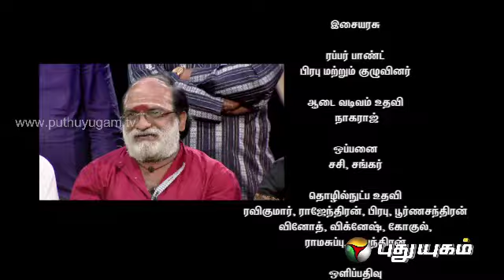Veeramaniraju in Manam Thirumbuthe - Part 2 - (27/04/2014)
Veeramaniraju in Manam Thirumbuthe